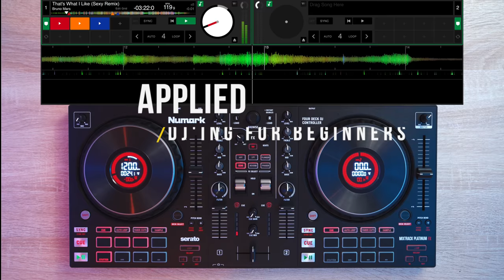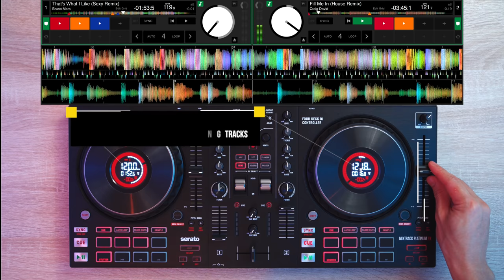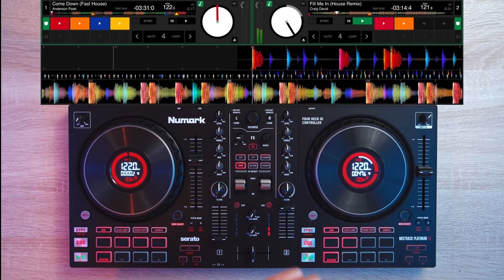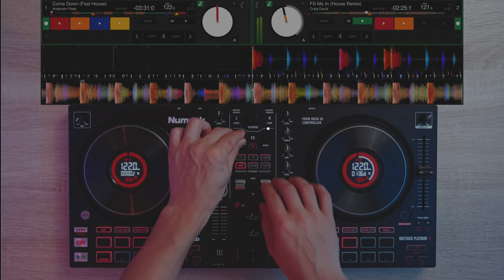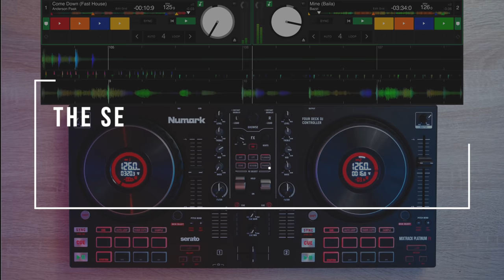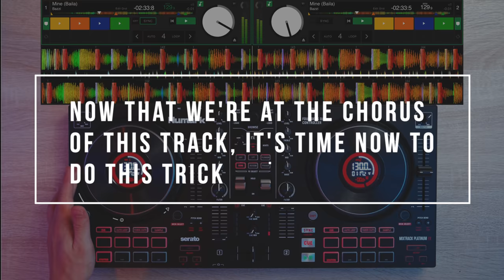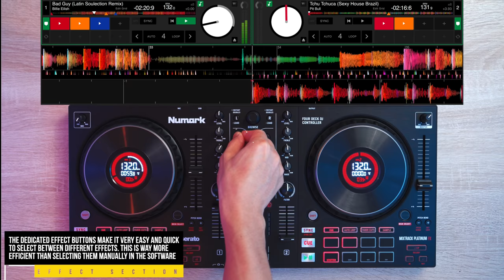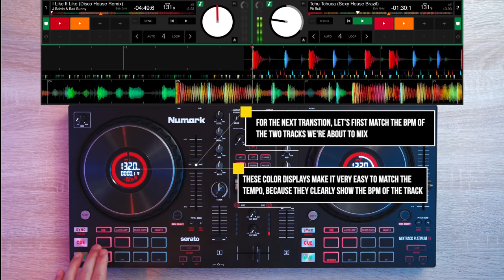PRO DJ MIXES POP CLUB MUSIC ON $250 DJ GEAR - Creative DJ Mixing Ideas for Beginner DJs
Download this MIX COURSE and learn how to mix LIKE A PRO!

Contains:
A. 4 Lessons Applied (How to Mix Like a DJ, Song Structure Lesson, Off Beat Phase Trick, How to Use Echo)

THE DJ EQUIPMENT I USED IN THIS VIDEO!

► Be a Member and get FREE DJ Songs, and access to Secret Tutorials!

EVERYTHING I own to DJ & Video!

MixWithMe #24 is a club mix focused on using fancy remixes to create a vibe with the new Numark Mixtrack Platinum FX!

Tracklist:

1. That’s What I Like - Bruno Mars
2. Fill Me In - Craig David
3. Come Down - Anderson Paak
4. Mine - Bazzi
5. Bad Guy - Billie Eilish
6. Tchu Tchucha - Pitbull
7. I Like It Like - J. Balvin & Bad Bunny
8. Weekend - SZA